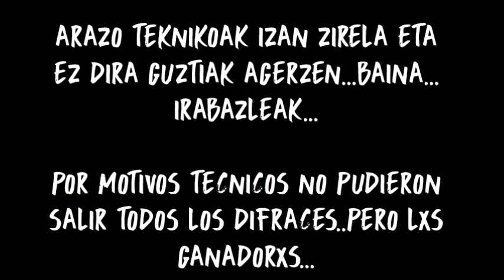Txantreako Ihauteriak 2018